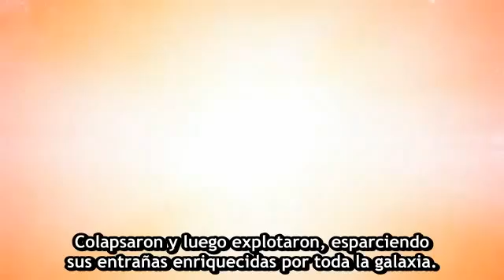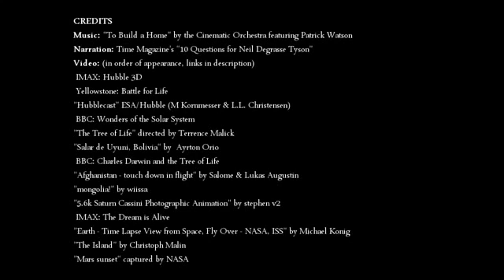El Hecho mas asombroso (Neil DeGrasse Tyson)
Inspirador video sobre el espacio y el universo